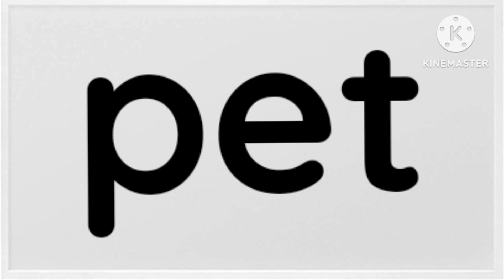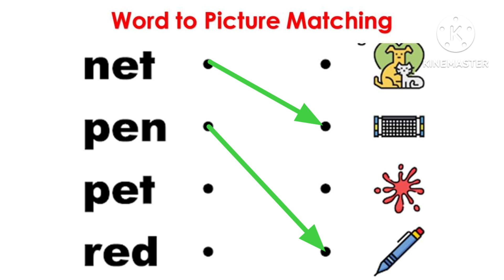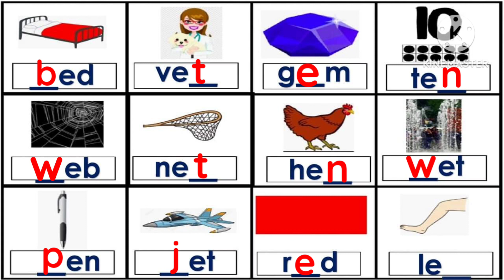Learn to read words with short e sound | Practice reading words with short e sound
In this video you will learn how to read words with short e sound through answering activities. Practice reading words with short e sound.
Sharing with you some reading materials that you can use to practice and improve your reading skills.